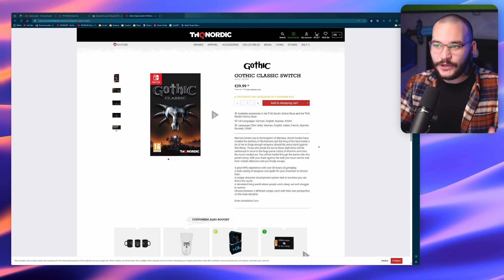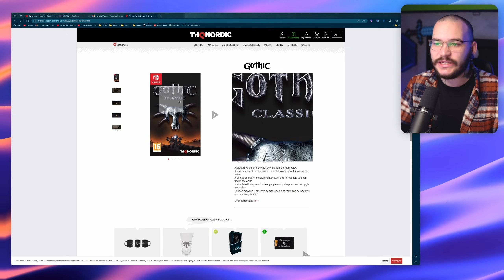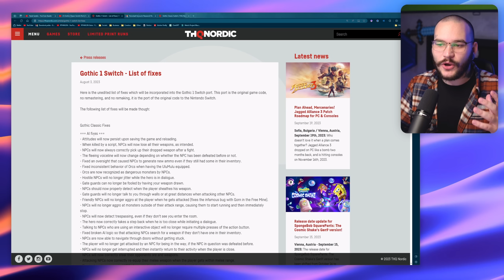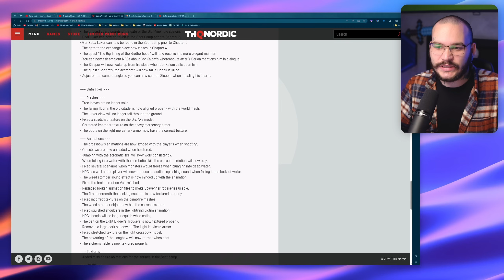Gothic je zpátky..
Gothic Classic vyšel na Nintendo Switch a je to originální kód, který jen běží na konzoli. Hráli jste Gothic? 👀
Support-A-Creator: RTHWLDN

/nic/